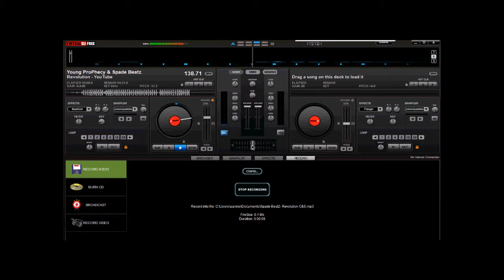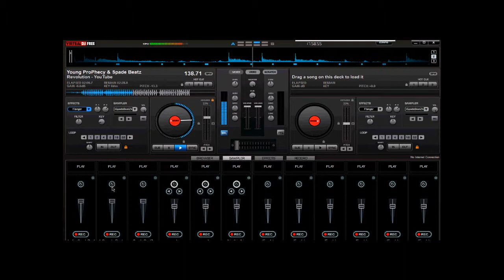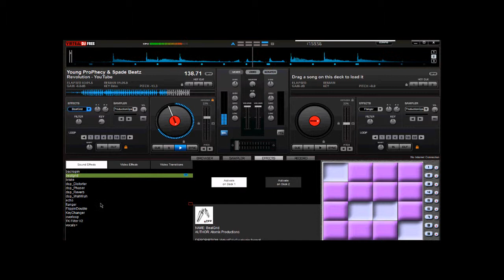Young ProPhecy Feat. Spade BeatZ - Revolution (Chopped & Screwed)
Remix to Revolution SpadeBeatZ & Young ProPhecy.